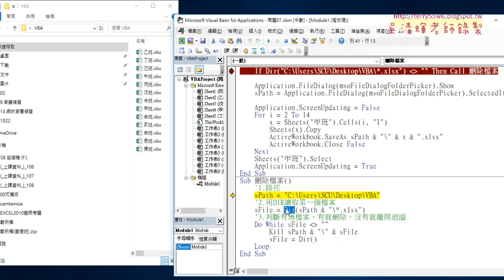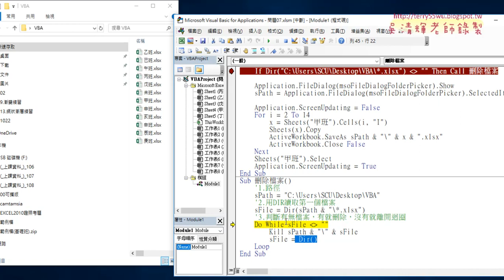03 刪除資料夾種所有EXCEL檔案